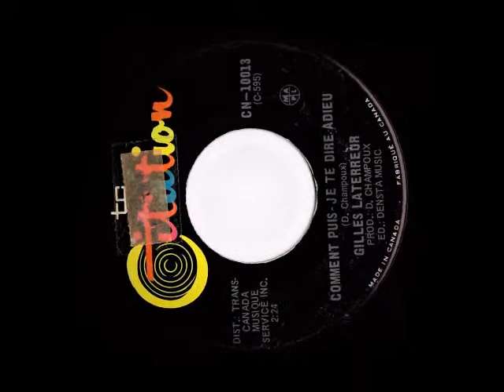Gilles Laterreur - Comment puis-je te dire adieu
1972
Les Disques Citation
Auteur, compositeur et producteur: Denis Champoux